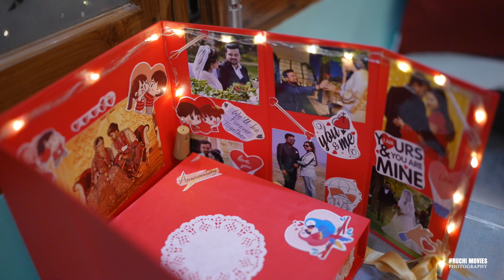Welcome Home Baby Princess 2023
Con=Ruchi Movies Photography (Dampu)